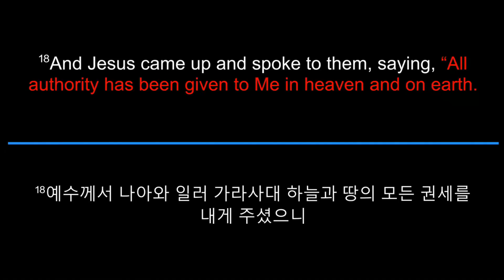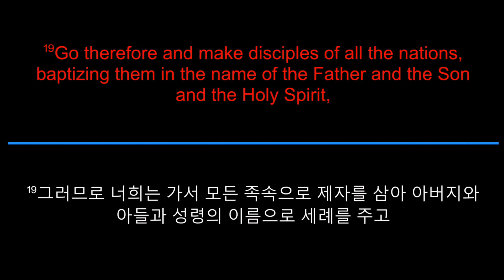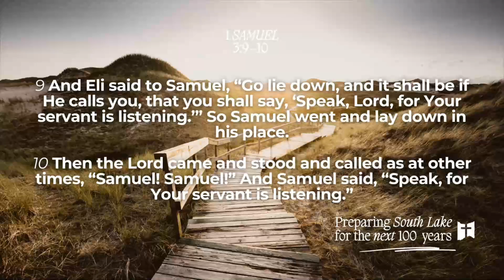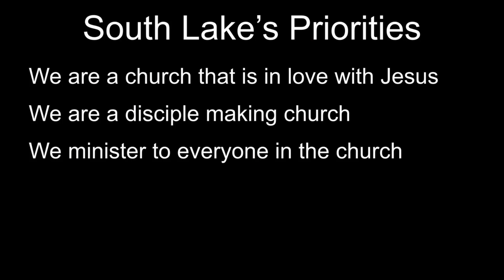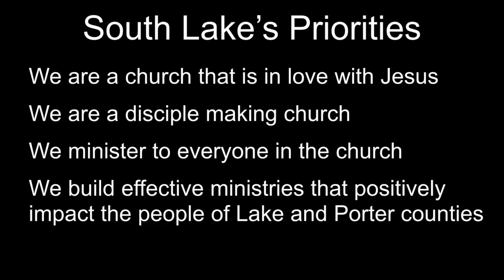History of South Lake